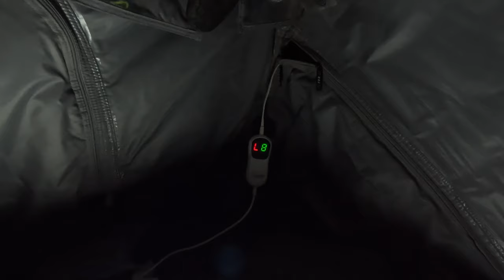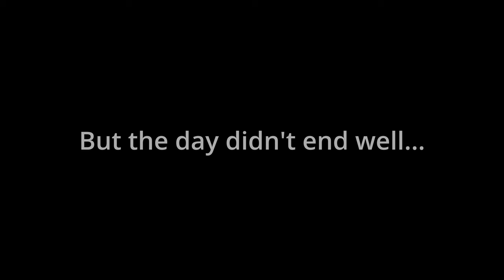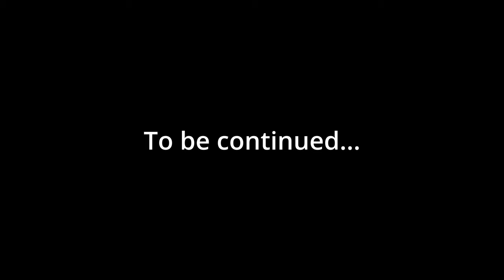Offroad Misfits - Solo Winter Truck Camping In Snow - 4Runner Failure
Welcome! Join Si traveling alone this time for a cold solo overnight camp, testing a King Camp wood burning stove in the snow. This is in a mountain range in Nevada with overnight temperature lows of -19c / 0f and high winds. On the trip down the mountain the Toyota 4Runner suspension has a complete failure. Icon shock top hat snapped and also the coil bucket ripped open. Quite a major problem.

Solo winter snow camping, under an awning with a stove. Not really an overland adventure in this video, more a short overnight cold camp but it was still fun.

Come back next time as we trailer to the shop and start a 4Runner long travel build.

Big shout out to the @SuperSpringsInternational and their Sumo Spring product which I think really helped we out there. All the weight was on that and the icon strut pressing against the wheel well. Probably would have punched through the wheel well without it.

We are  group of Jeep and Toyota enthusiasts who enjoy running offroad trails, overland camping and adventures across the American Southwest.

From an afternoon on a local off-road trail, a weekend chilled camping and exploring up to multi-day and multi-week overland camping expedition adventures across states.

Welcome to our offroad channel, we hope you enjoy joining us for overlanding trips, camping, outdoor cooking, mechanical work and trails!

The current vehicles used by the team are Toyota 4Runner, Jeep Wrangler, Jeep Gladiator, Toyota Tacoma and Toyota FJ Cruiser.

00:00 - Coming up
00:11 - Intro Music
00:22 - Driving to camp
03:09 - Arriving at Camp
05:09 - Setting up Camp
05:18 - Awning up
05:57 - KingCamp Stove
11:24 - Snowing
14:35 - 4am Wind
16:52 - Bedtime
20:08 - Packing up
22:16 - Broken Down
23:08 - The Damage

Let's Have Another Round - Will Harrison
The Storm Inside (Instrumental Version) - Daniel Gunnarsson